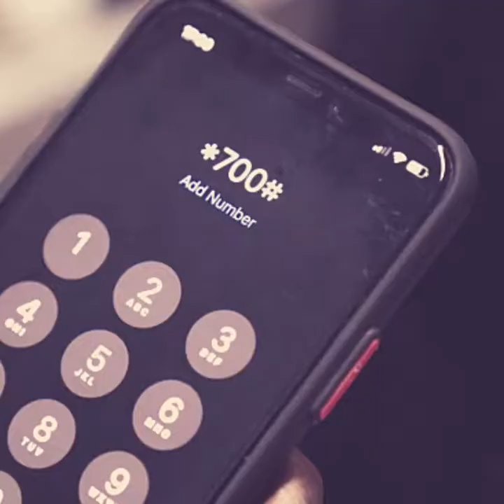PlusNuggets: Check out the biggest stories today in a minute!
Check out the biggest stories for the day. Visit plustvafrica.com for more stories like this PlusTVAfrica